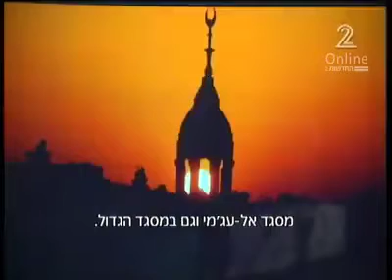برومو للقناة الاسرائيلية الثانية حول مسابقة مزامير يافا "أجمل صوت أذان"